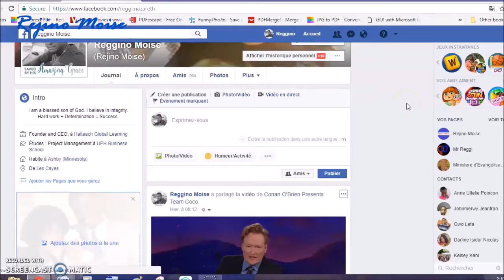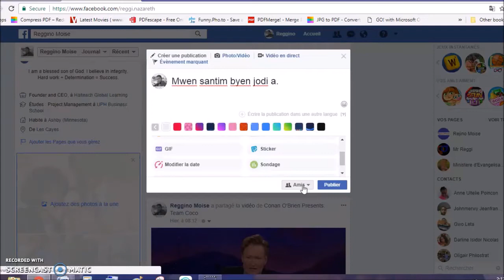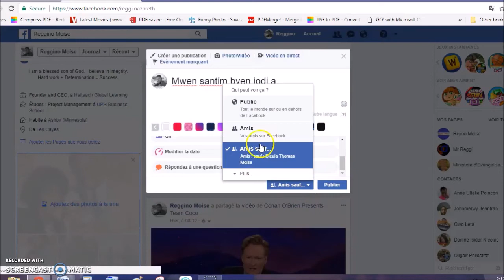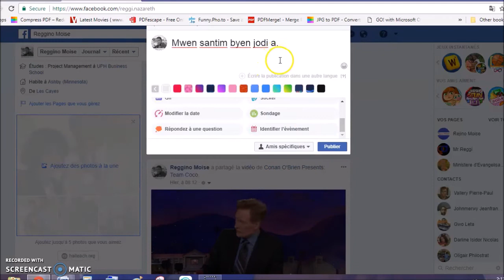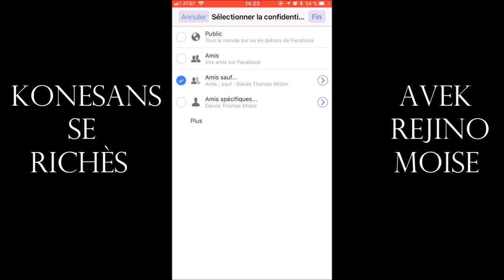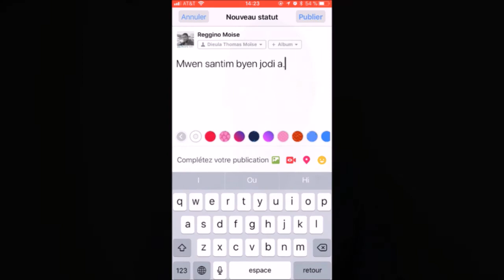Kontwole entimite w ak sekirite w sou Facebook, Pati 1.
Kòman ou ka pèmèt sèlman yon kategori moun wè saw ap poste e anpeche yon lòt pati gen aksè avè yo.